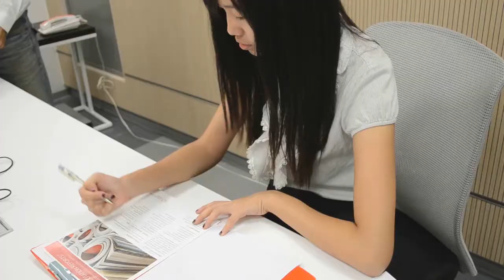清大工工13級畢業歌 ─ 尋